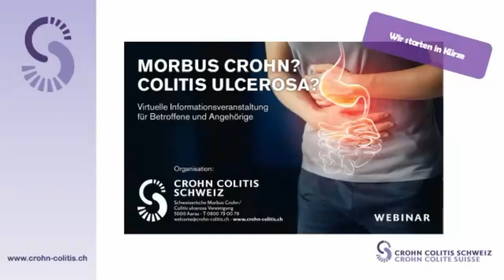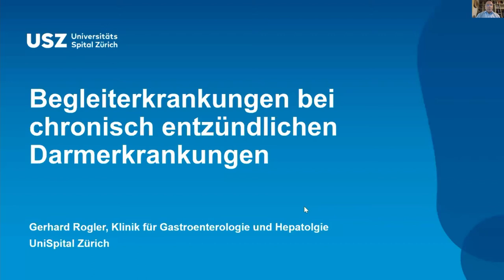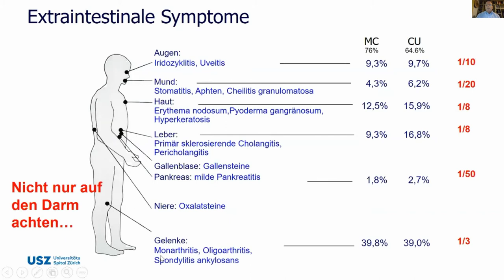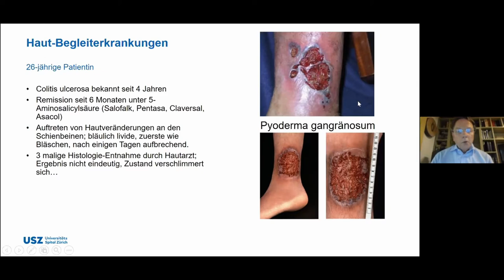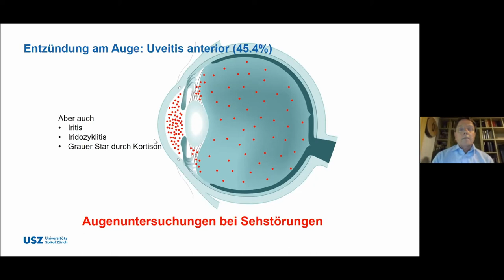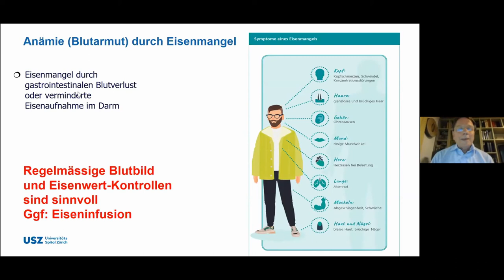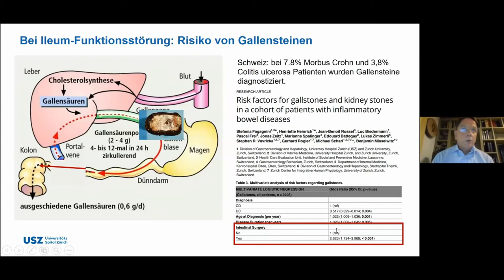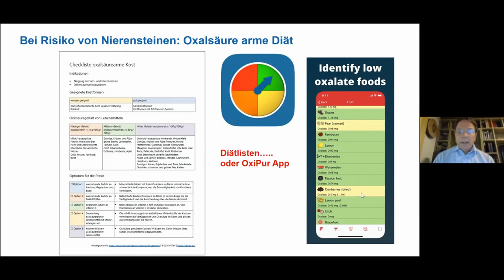virtuelle Infoveranstaltung 8.Juli 2021_01_Prof. Dr. med. Dr. phil. Gerhard Rogler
Begleiterkrankungen bei chronisch entzündlichen
Darmerkrankungen.